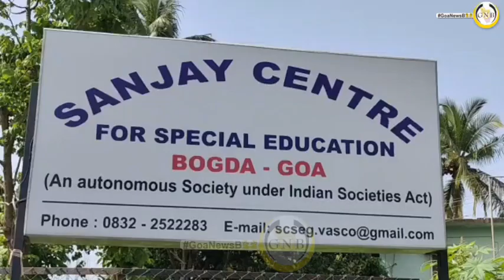Mormugao MLA Sankalp holds joint inspection of Sanjay School with Chairman Siddharth Kunkoliencar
*After raising major issues of faced by Sanjay school at Sada in the recent assembly session , Mormugao MLA Sankalp Amonkar holds joint inspection of Sanjay School with Chairman Siddharth Kunkoliencar and others . MLA Sankalp Amonkar Said that special students must not face any inconvenience and that issues ranging from leakage , water supply, illumination and roofing needs to be addressed on priority  . Sanjay  school chairman Siddarth Kunkoliencar said that Sankalp Amonkar has raised a vaild concern and assured to take up all the repairs of roofing and to further adress all grievances raised by MLA Sankalp Amonkar in quick time , if possible through short tender process*